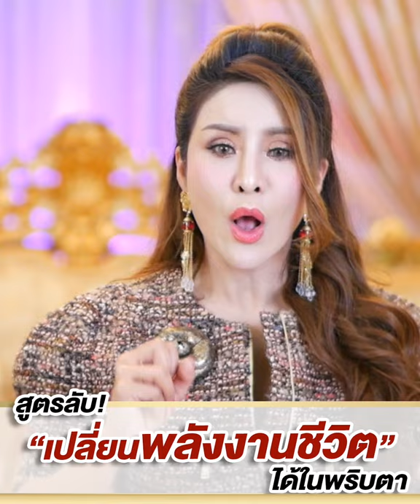สูตรลับเปลี่ยนพลังงานชีวิตได้ ในพริบตา | ครูรุ้ง พิมพ์ภัทรา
สูตรลับเปลี่ยนพลังงานชีวิตได้ ในพริบตา!
ด้วยรัก และส่งพลัง